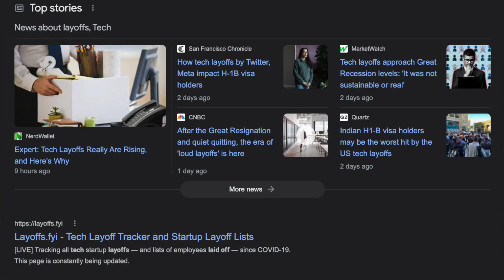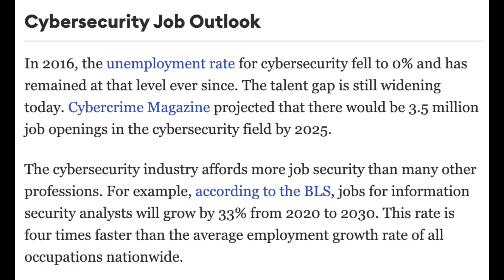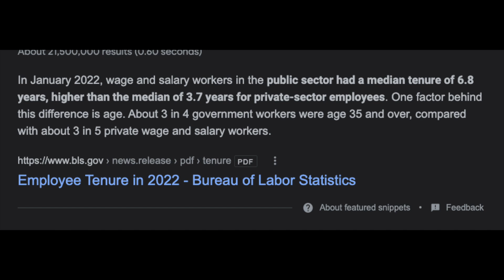Layoffs & Tech Recession: Software Engineer VS Cyber Security | Cyber Security VS SWE Career Impacts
Amazon favorites: